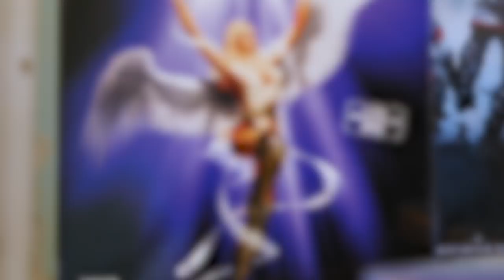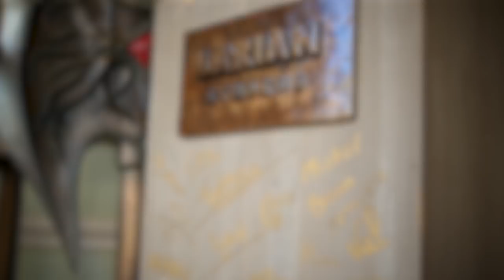Divinity: Original Sin Documentary Trailer | Gameumentary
In our latest feature length documentary we explore the turbulent 20 year story of Larian Studios and how each game in the Divinity series laid the foundation for Original Sin, and their newfound success as an independent studio.

Follow Gameumentary For More!